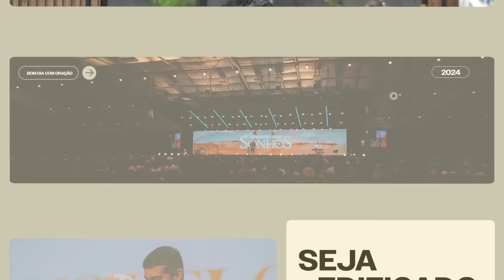VOCÊ REFLETE DEUS EM SUA CAMINHADA? | BOM DIA COM ORAÇÃO | MATEUS 26.73 | JOSUÉ VALANDRO JR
Leitura Bíblica: Mateus 26:73

As pessoas percebem que existe algo de Deus na sua caminhada? Quando você se apega à Palavra de Deus, você será sinal do Reino para as pessoas. Quem anda com Jesus, evidencia e demonstra essa caminhada com Ele e as pessoas notam. A forma como você se expressa evidencia sua conexão com Deus.

Esse é o canal do Josué Valandro Jr., onde compartilho diariamente a palavra de Deus com você no Bom Dia Com Oração.